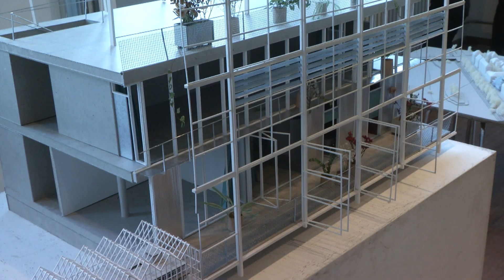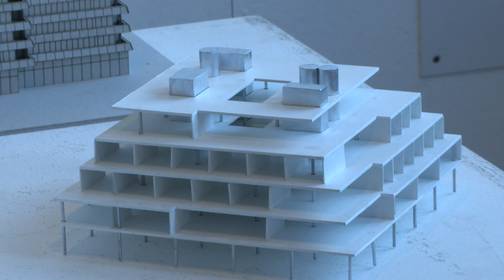Die Idee von einem stationären Hospiz in München nimmt Gestalt an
Der Verein Da Sein e.V. setzt sich seit vergangenem Jahr für den Bau eines Zentrums ein, dass mehr Münchnerinnen und Münchnern einen würdigen Abschied aus dem Leben ermöglichen soll.
Um die Pläne zu realisieren ist der Verein auf Spenden angewiesen und ein Grundstück.
Zumindest gibt es jetzt erste Entwürfe wie das Zentrum aussehen könnte.